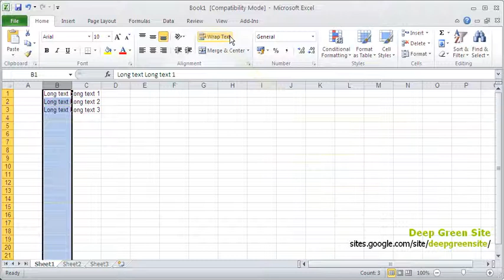MS Excel 2010 / How to wrap content of cells/columns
1. Select cell(s)/column(s) with content to wrap
2. Go to Home tab
3. Click Wrap Text button